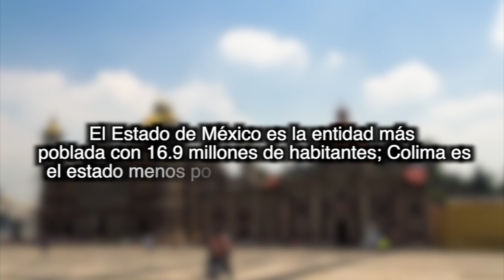En México somos 126 millones 14 mil 24 habitantes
A inicios de 2020 el Inegi realizó el Censo de Población y Vivienda.

México suma 126 millones 14 mil 24 habitantes. Del total, 51.2 por ciento son mujeres y 48.8 por ciento hombres. La edad mediana es de 29 años.

El Estado de México es la entidad más poblada con 16.9 millones de habitantes; Colima es el estado menos poblado, con 731 mil habitantes.

El 7.4 por ciento de la población habla alguna lengua indígena y el 2.57 millones se autorreconocen como afromexicana o afrodescendiente.

Por religión, la católica predomina con 97.8 millones de creyentes, un descenso de 5 puntos porcentuales respecto a 2010.

Estos son los más importantes datos que halló el Censo 2020.